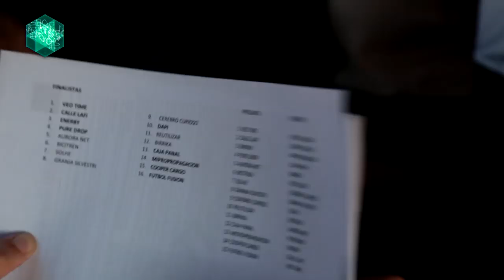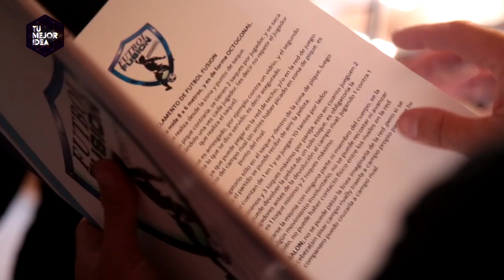Tu mejor idea - Programa 72. El Siete 2019